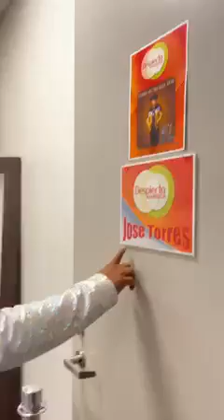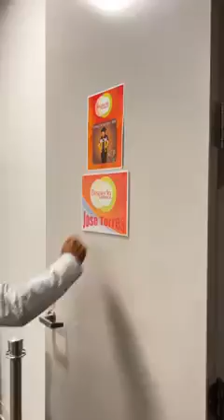Jose Torres El Rey De Alto Mando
Despierta America 🎬📺🎥📽️ @DespiertaAmerica @univisionnoticias